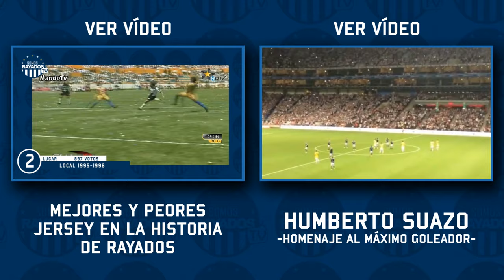NOTIRAYADO #3 | IVAN PIRIS - RAYADOS OLÍMPICOS - HOMENAJE A SUAZO - BALÓN DE ORO - NÚMEROS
En éste capítulo, tocamos temas como:

*Fichaje de Ivan Piris
*Jugadores que irán a Río 2016
*Homenaje a Humberto Suazo
*Ganadores Rayados del Balón de Oro
*Confirmación de números oficiales

Un agradecimiento especial, a todas esas personas que nos dan su opinión, nos recomiendan contenido y nos ayudan a mejorar.

Si no te gustó, comentanos aquí abajo tu opinión para tomarlo en cuenta y mejorar.
Si deseas que te mandémos saludos en el próximo vídeo, comenta aquí abajo.

¡Muchas gracias Pandilla!

GMZ MEDIA NO POSEE LOS DERECHOS DE ALGUNOS DE LOS CLIPS O LA MÚSICA, TODOS LOS DERECHOS PERTENECEN A SU RESPECTIVO PROPIETARIO, ÉSTE VÍDEO NO PRETENDE VIOLAR CUALQUIER CONDICIÓN DE USO DE PROPIEDAD INTELECTUAL Ó COPYRIGHT TOMANDO COMO BASE LA LEY DE PROPIEDAD INTELECTUAL DE 1976, SE TIENE EN CUENTA EL USO JUSTO PARA LOS PROPÓSITOS TALES COMO CRÍTICA, COMENTARIO, INFORMACIÓN PERIODÍSTICA, LA ENSEÑANZA, EL ESTUDIO, LA INVESTIGACIÓN, EL USO JUSTO ES UN USO PERMITIDO POR LA LEY DE DERECHOS DE AUTOR QUE DE OTRA MANERA SE ESTARÍA INFRINGIENDO.